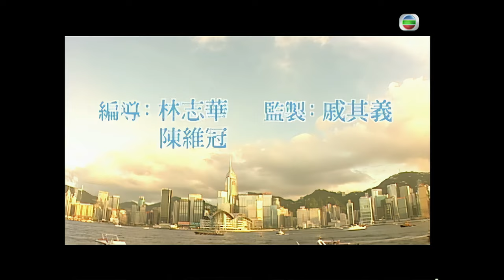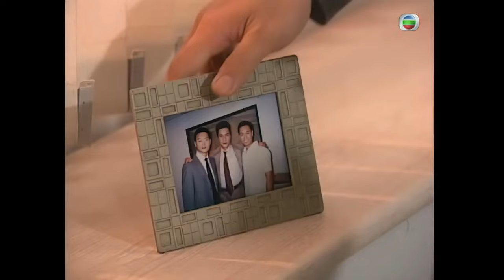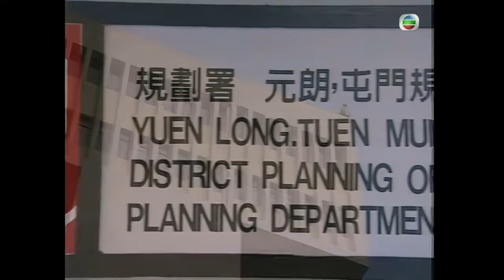TVB Drama 创世纪 4K 13/50｜罗嘉良(叶荣添)从良的一句话，对陈锦鸿(文彪)离开一事释怀｜罗嘉良 古天乐 蔡少芬 郭晋安 陈锦鸿 郭可盈 陈慧珊｜TVB 国语中字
创世纪 4K 13/50｜主演:罗嘉良 古天乐 蔡少芬 郭晋安 陈锦鸿 郭可盈 陈慧珊 ｜TVB Drama

添从良的一句话，对彪离开一事释怀。欣向添重申不介意排在第二位，添断言自己不值得她如此委屈，欣死心。儿为良再有桃色新闻而伤心，添安慰说她在良心中占一席位。良向添呼喝的情景给晋、毅及亨三兄弟看见，晋更乘机揶揄。 添私自决定送汶到英国读室内设计，令汶反感。儿在银行碰见平与贤，内疚下借故离开，平替她难过。平拿出"海洋之心"红宝石颈炼作慈善拍卖，良以高价投得，儿见状更感失落。